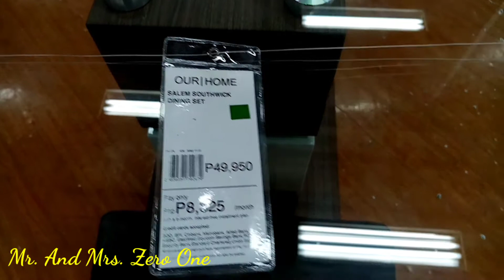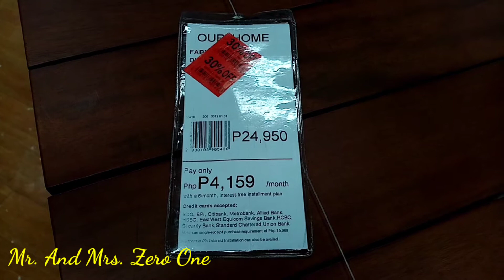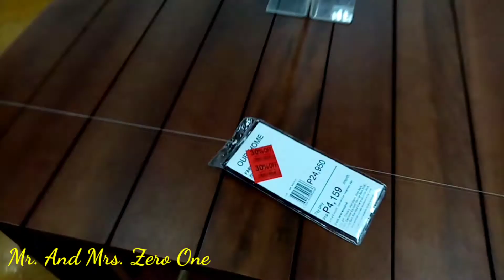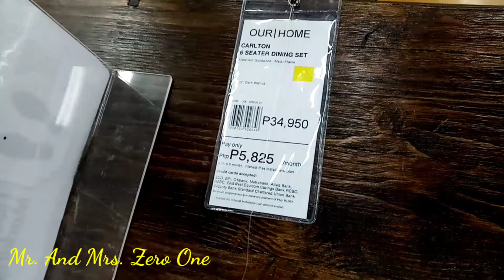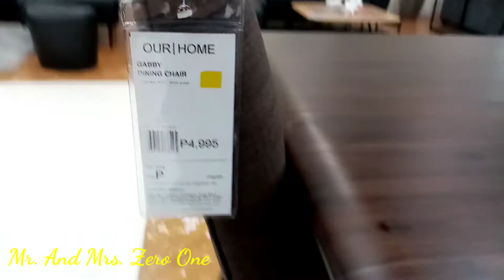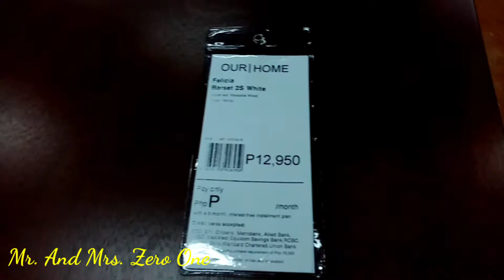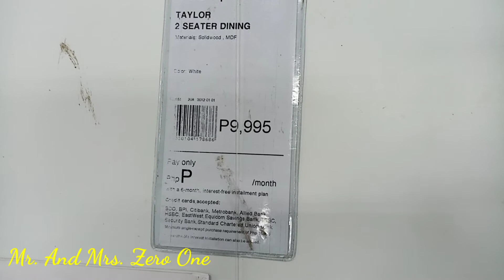DINING SETS PRICES/ SM HOME/ PHILIPPINES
Here are the latest price of cash and installment prices of dining set at All Home here in the Philippines.

For comments, suggestions and business purposes. Please comments down below.

Mr.  and Ms. Zero one

Mr. and Mrs Zero One